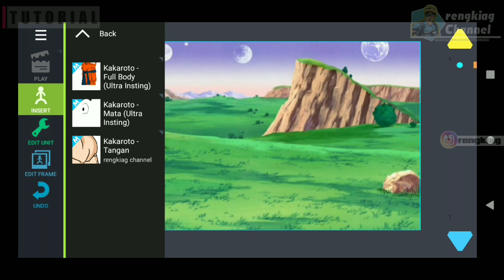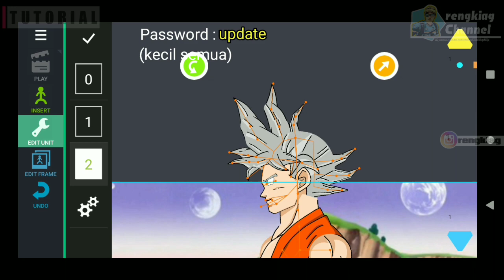Update Goku Ultra Instinct Mode - Drawing Cartoons 2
Hallo semuanya, Berjumpa lagi dengan saya di "rengkiag Channel"

Mohon maaf baru bisa upload lagi🙏

Kembali lagi ke konten Drawing Cartoons 2 kali ini saya telah menyiapkan karakter "Son Goku Mode Ultra Insting" yang tentunya temen - teman juga bisa download dan gunakan, beserta karakter lainnya :

◾Download Aplikasi

◾ Karakter Drawing Cartoons 2 Rengoku Kyojuro yang bisa didownload :

✓Dengan Password (Password cek di video)

Seperti biasa kalo ada yang ingin ditanyakan silahkan tulis di komentar kita sharing aja dan sama sama belajar..